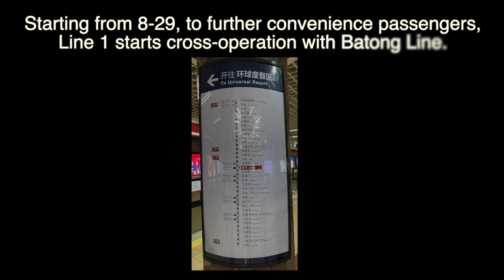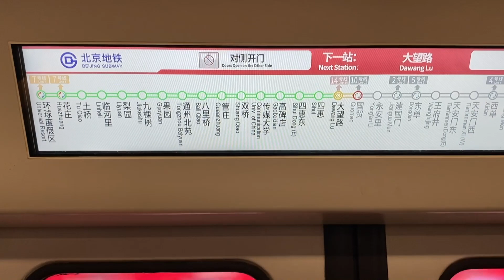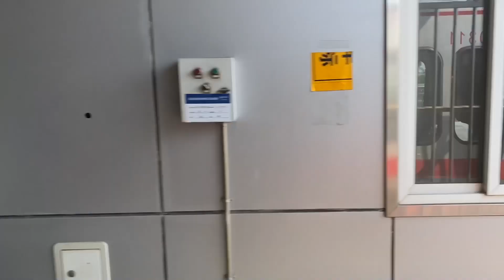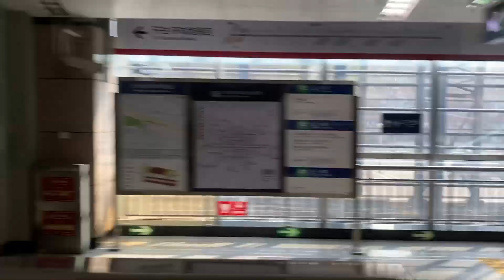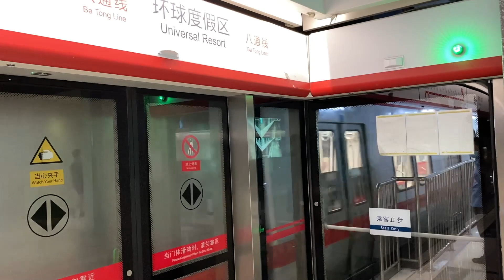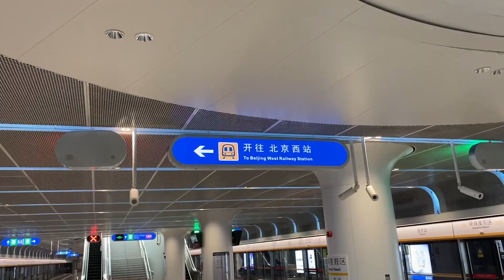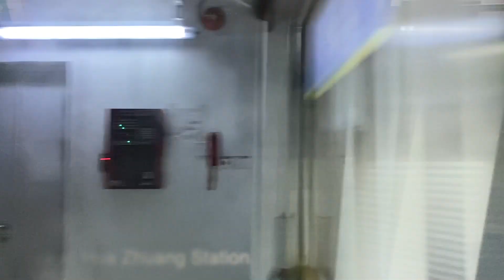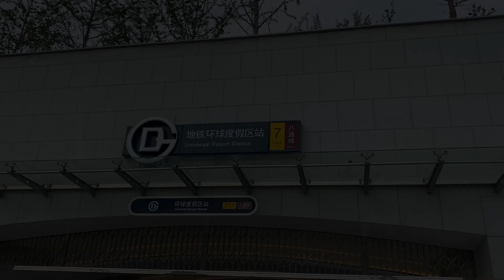Beijing Subway Line 1 Changes + Universal Resort Station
Universal Resort station opened to the public on 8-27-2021 in preparation for the beta-test and grand opening of the Universal Beijing Resort.

In addition, to further enhance passenger experience, Line 1 started cross-operation with Batong Line on 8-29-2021, passengers no longer need to change at Sihui station.

Also in this video I explored the outskirts of the Universal Resort, as well as checked out the bus station.

00:00 - Introduction
00:19 - Entering Line 1
01:52 - Line 1 Entering Batong Line
02:35 - Batong Line Scenery
05:01 - Batong Line South Extension
06:23 - Universal Resort Station (Batong Line)
08:31 - Universal Resort Station (Entrance Level)
09:12 - Universal Resort Station (Line 7)
10:06 - Hua Zhuang Station
11:39 - Universal Resort Station Outside Scenery
12:42 - Universal Resort Bus Station
13:48 - Ending